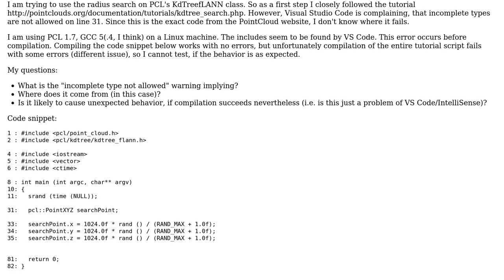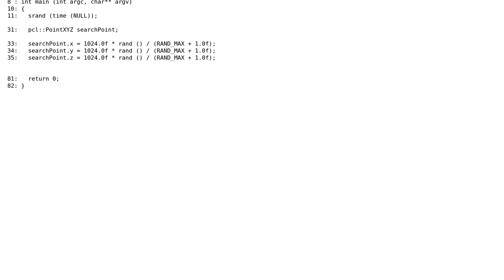pcl::PointXYZ incomplete type not allowed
With thanks & praise to God, and with thanks to the many people who have made this project possible! You are responsible for your own actions.